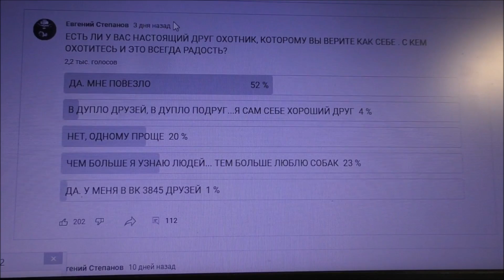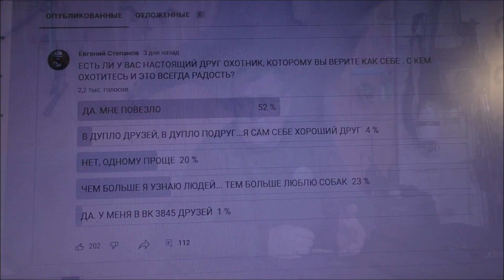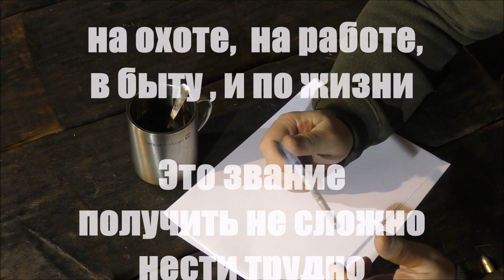ТОВАРИЩ НА ОХОТЕ. ШЕСТЬ СПОСОБОВ ПОТЕРЯТЬ ДРУГА.